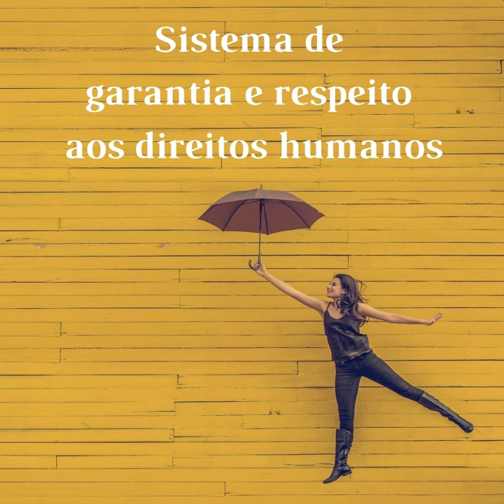15/9 Dia Internacional da Democracia!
O MBTI® respeita a sua personalidade.